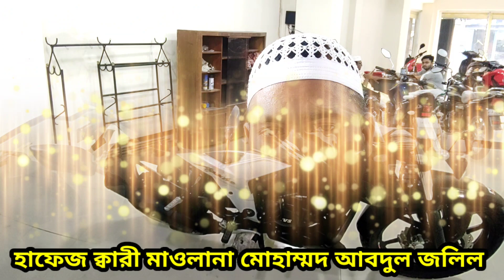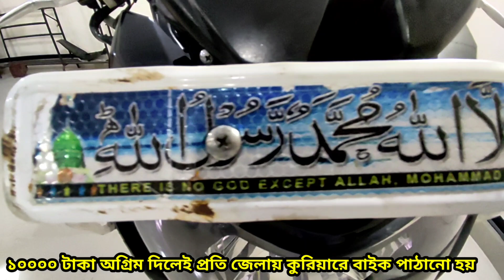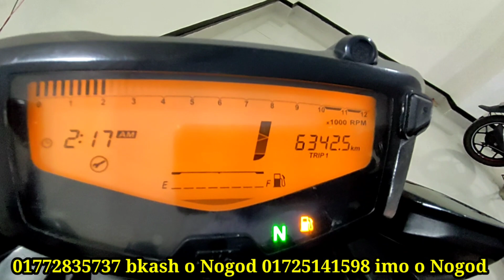চলা ৬০০০ মডেল ২০২০ 4V double disk second hand bike price in Bangladesh channel elahi bike corner